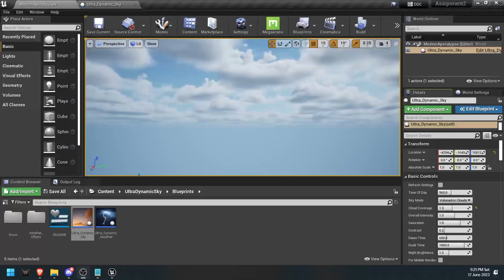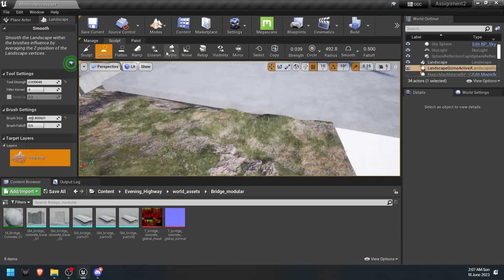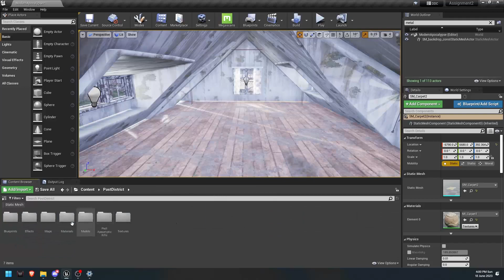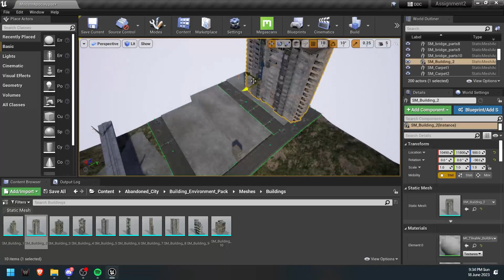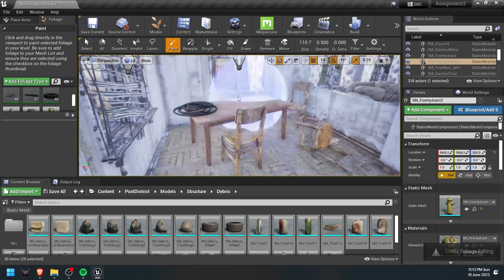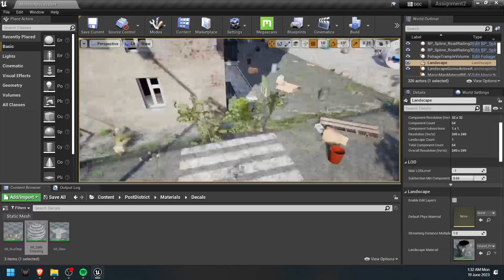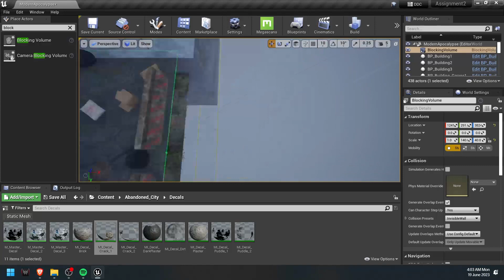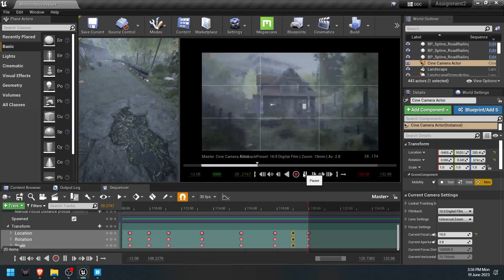Modern Apocalypse | UE4 Speed Level Design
Assets
1. Highway - Environment
2. Abandoned Post Apocalyptic City Pack
3. Magic Map Material & Maker (M4)
4. Ultra Dynamic Sky
5. Post Apocalyptic District